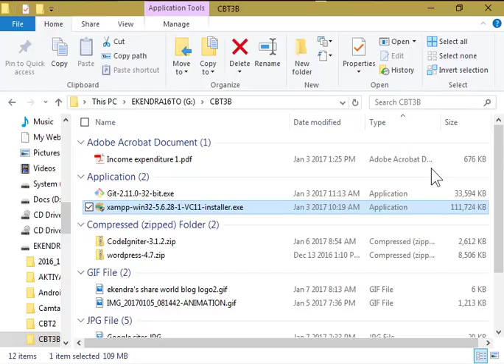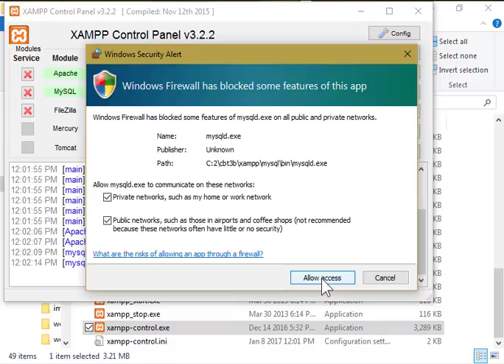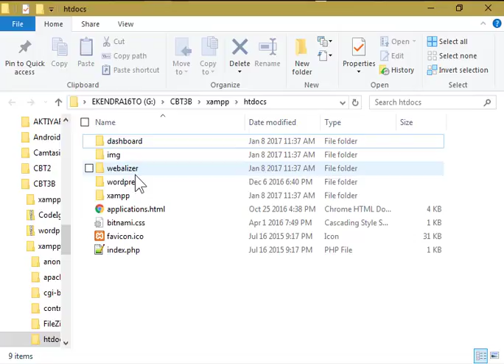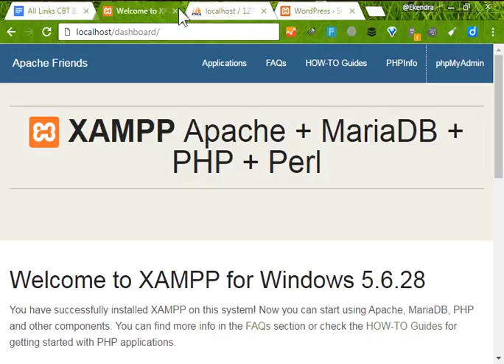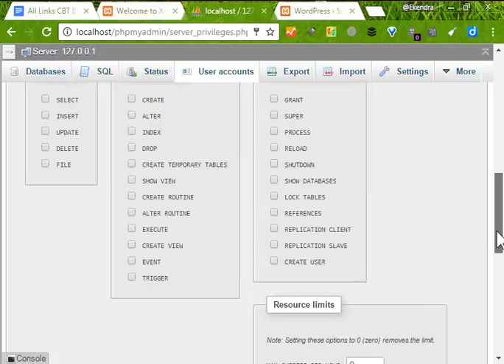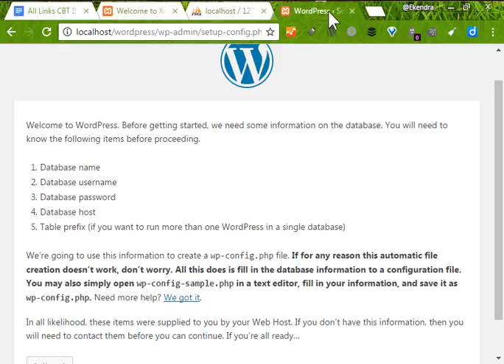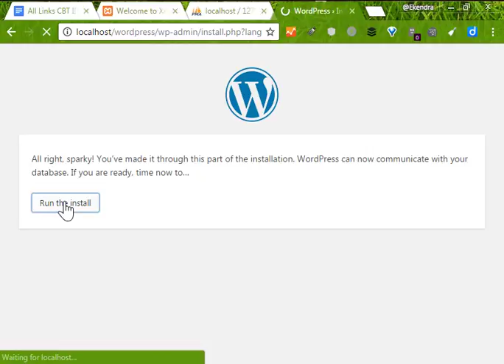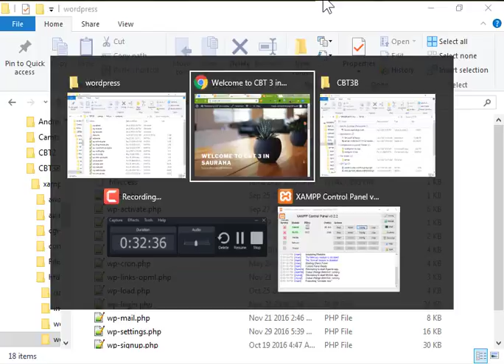Learning WordPress basics 1/2: From XAMPP to installing WordPress (CBT-3)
Sharing this raw video on learning WordPress basics. In this guided tutorial (recording during a live training), I present how to install XAMPP (customize its settings and best server practices of XAMPP) and WordPress deployment for the first time.

(Produced during Capacity Building Training CBT-3 for ICT Volunteers of LGCDP/MoFALD)